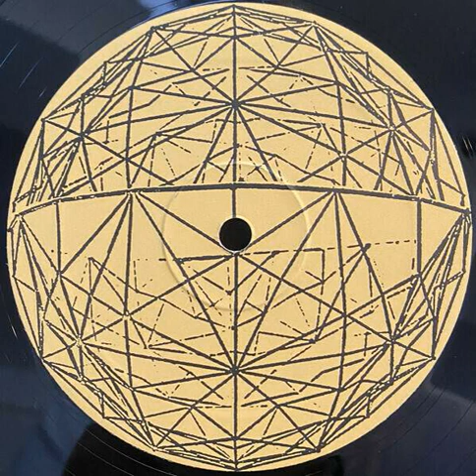The Miners - Calling You (D. Rad Pacific Mix)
Released 1993 by Underground Music Movement